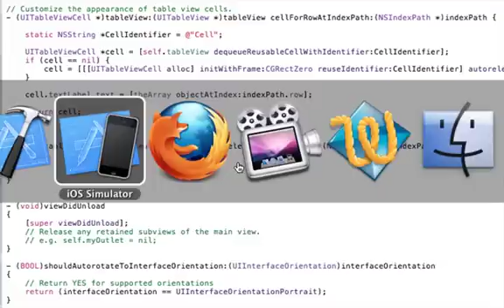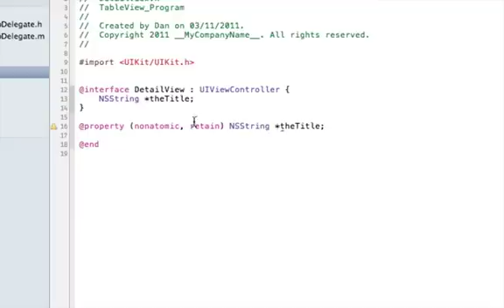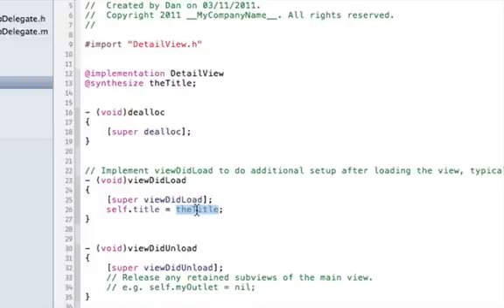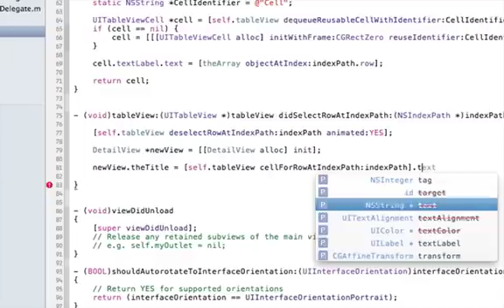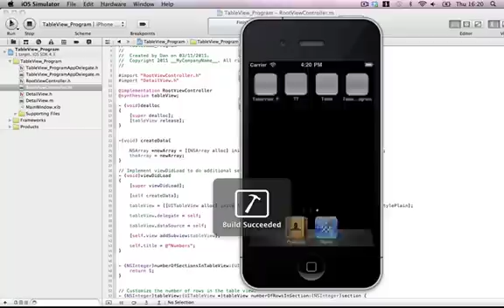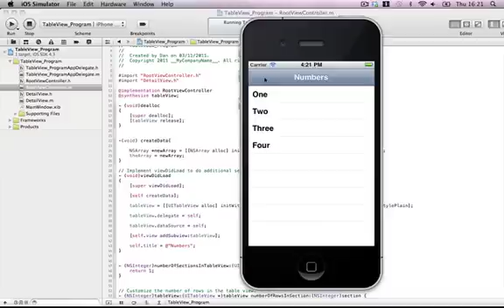UITableView Programatically Part 2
Part 2 of the UITableView Programatically series